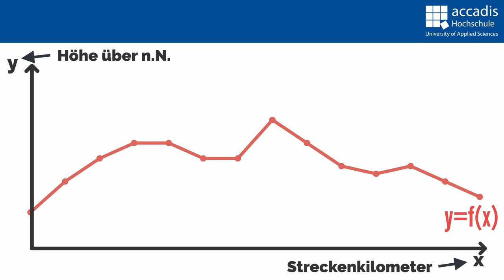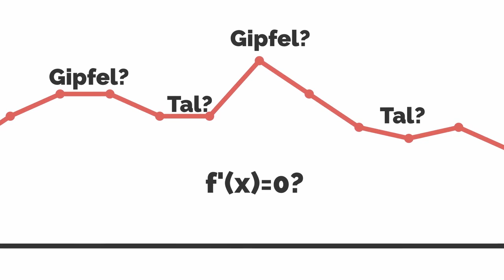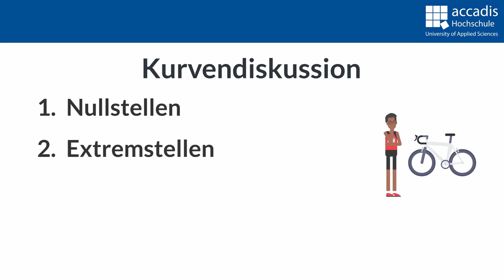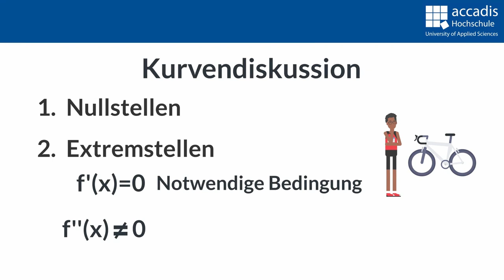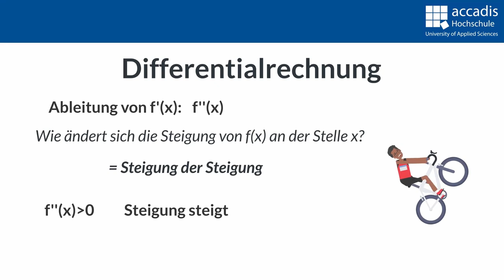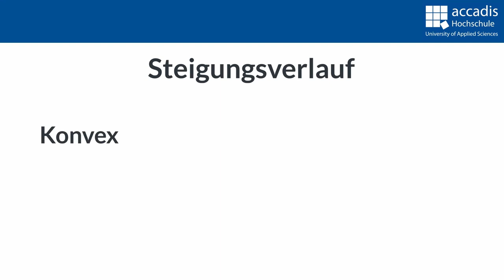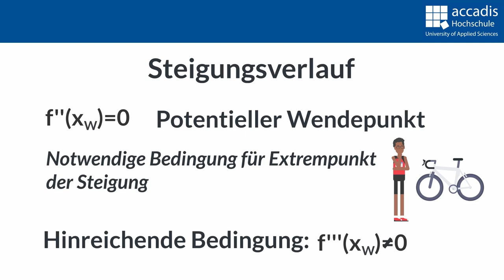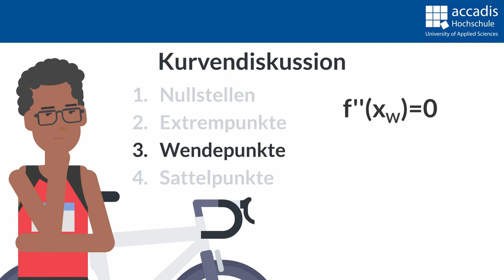Quantitative Methoden - Kurvendiskussion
0:00 Grundidee
0:37 Ableitungen nutzen
1:38 Interessante Punkte
2:35 Nullstellen
3:10 Potentielle Extremstellen finden
4:35 Extremstellen prüfen
7:40 Maximum und Minimum unterscheiden
8:31 Konvex oder konkav?
9:21 Wendepunkte
10:38 Kurvendiskussion - Zusammenfassung